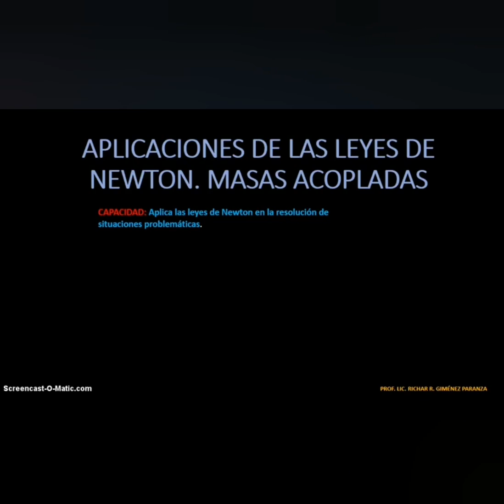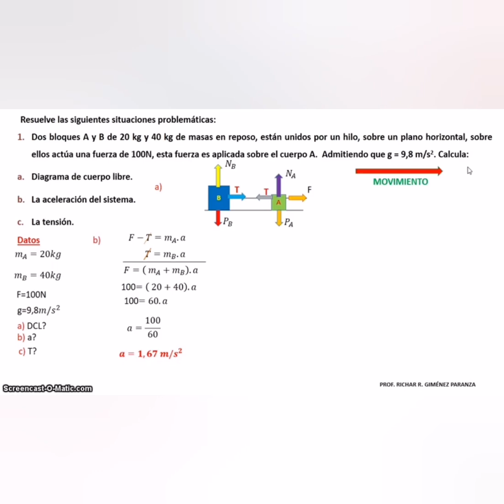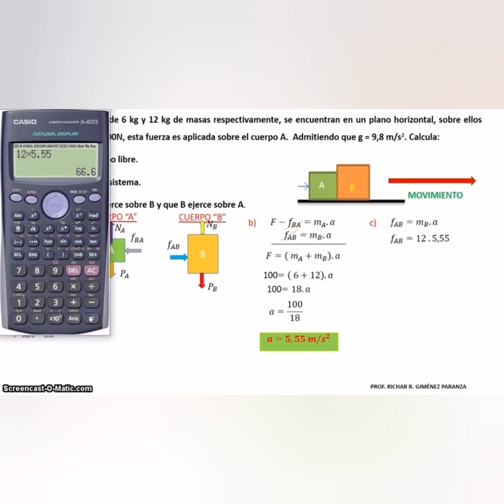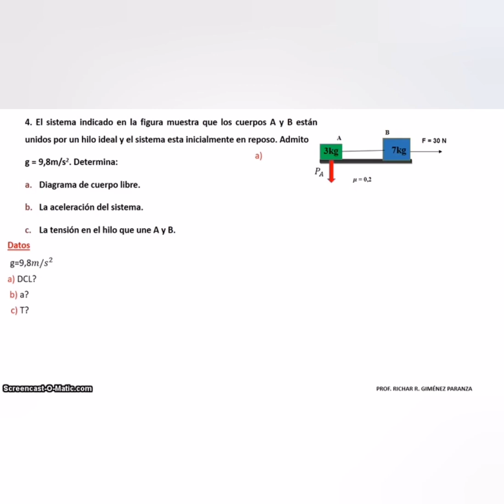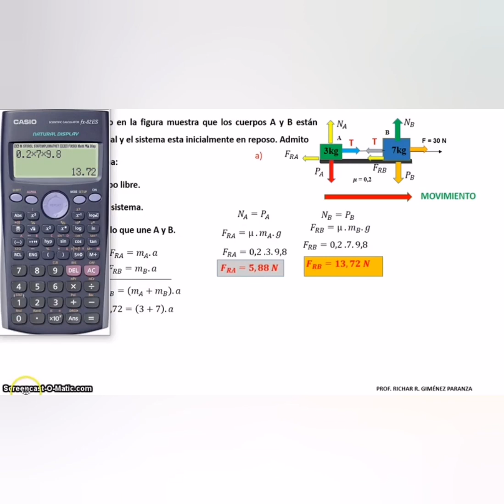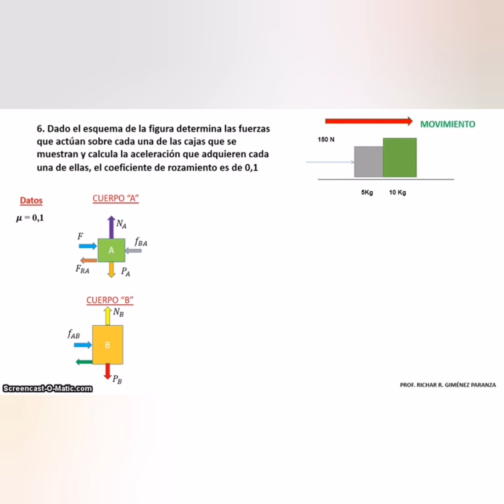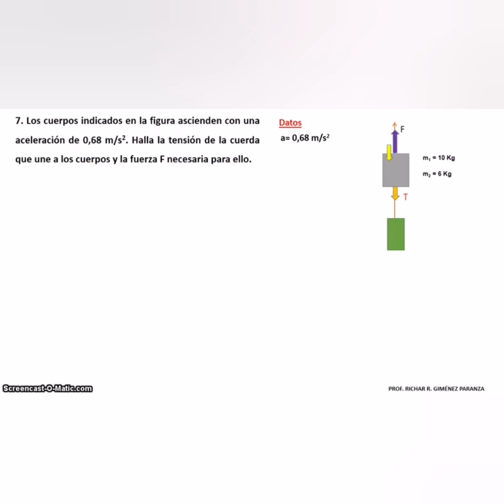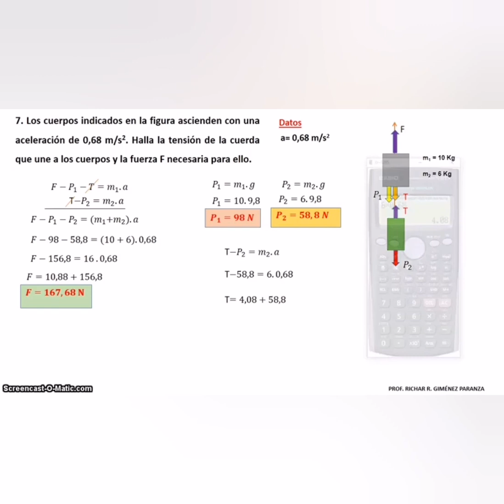Resolución de problemas sobre masas acopladas - Opción II - Por el Prof. Richard Giménez